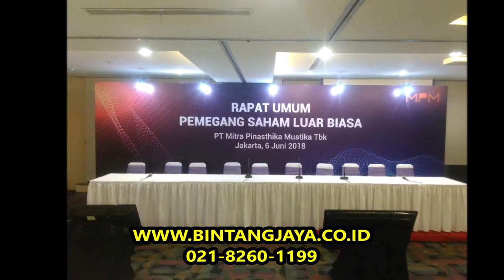SEWA MEJA PANJANG DAN RENTAL KURSI UTK ANDA DI JAKARTA DAN BEKASI